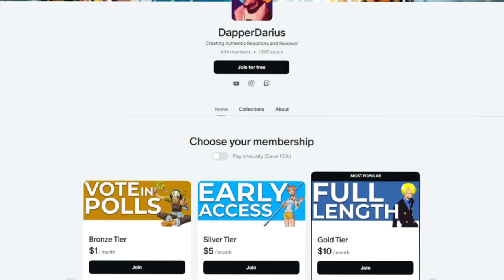TRAINING TIME! | SOLO LEVELING Episode 10 REACTION!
0:00 Intro/Q&A
0:32 Reaction
11:20 Review